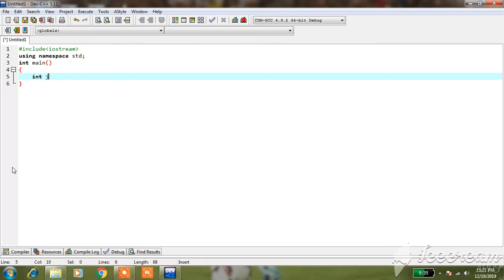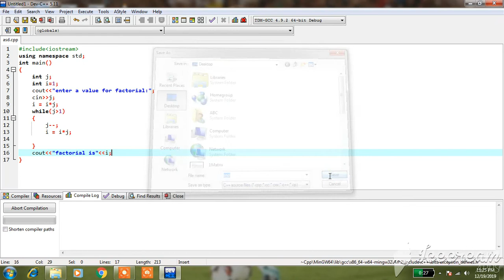factorial program in c++|| How find factorial program in c++.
This is factorial program in c++ and easy to learn and understand this program.